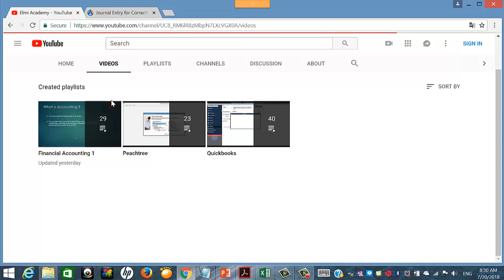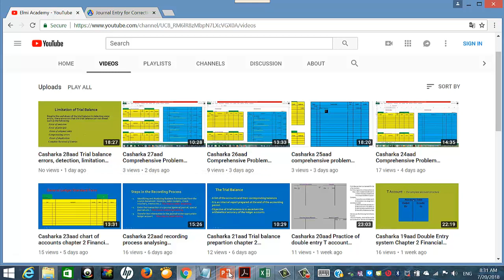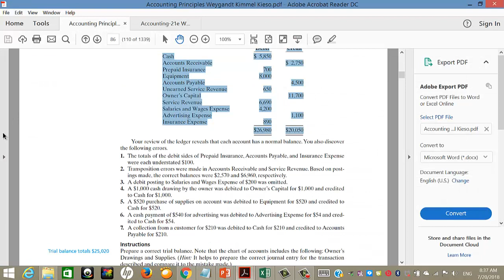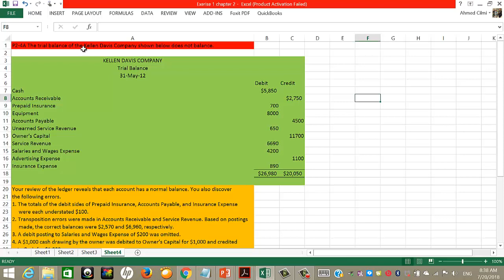Casharka 11aad Corrections of Errors in Accounting Chapter 2 Financial Acc1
How to correct the errors in accounting particularly when they are discovered. Correction of errors depend on their nature, where they have occurred and when they are located.